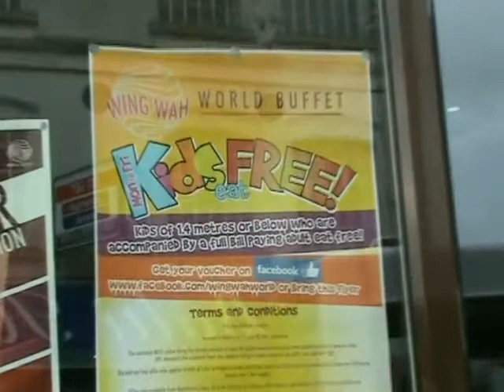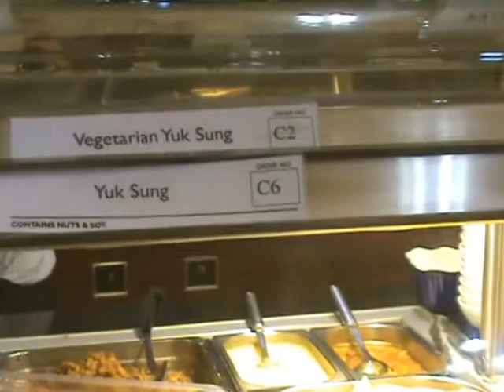Wing Wah Nuneaton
The relaunch of the Wing Wah as a World Buffet centre in Nuineaton